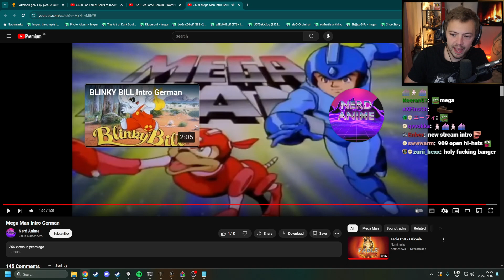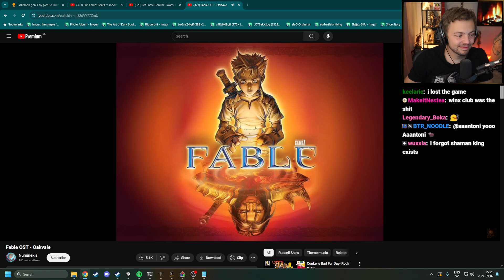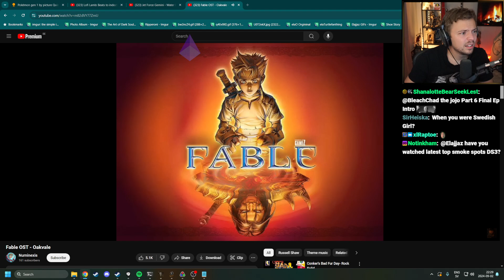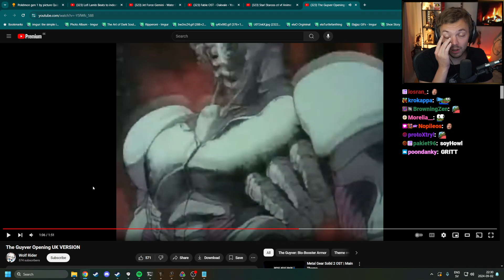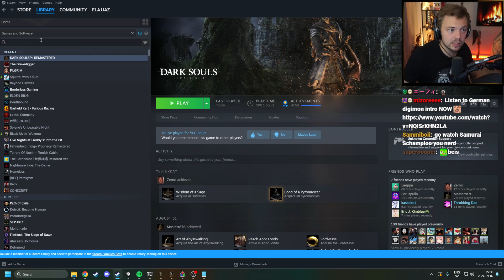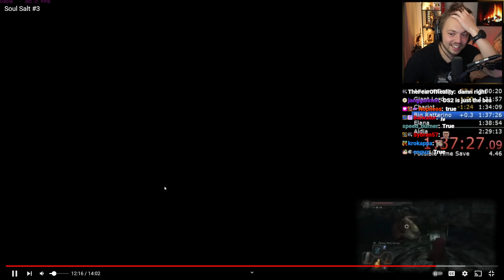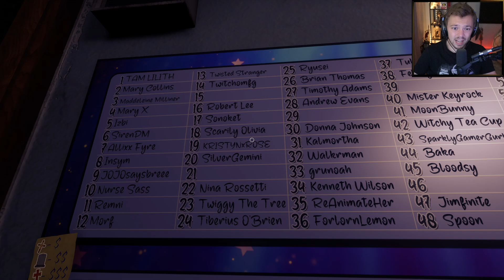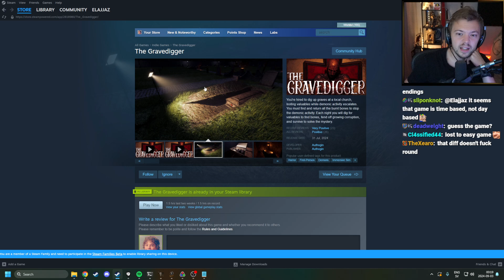Elajjaz | The Gravedigger | 2024-09-02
Stream title: Dark Souls PERMADEATH - Randomizer + Use what you get
Game section: The Gravedigger